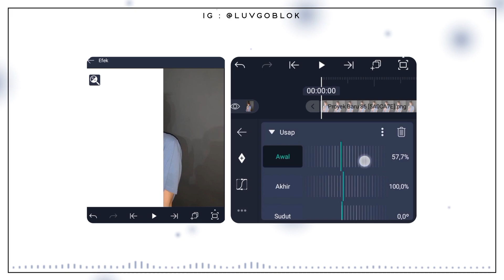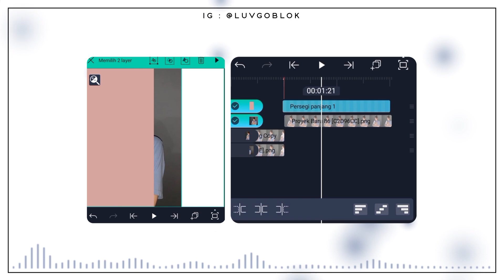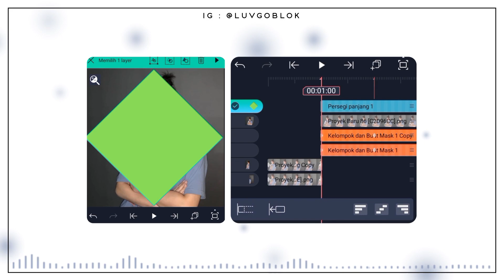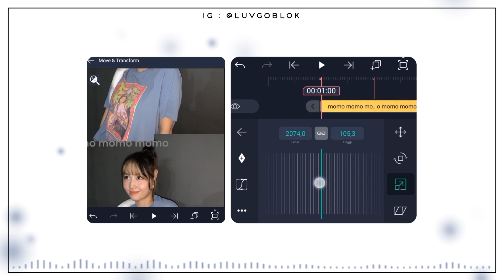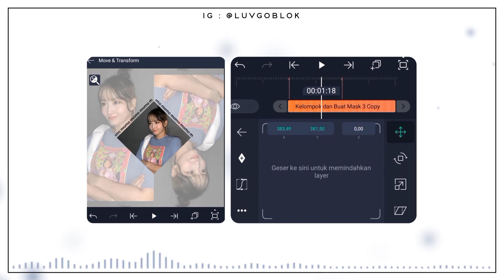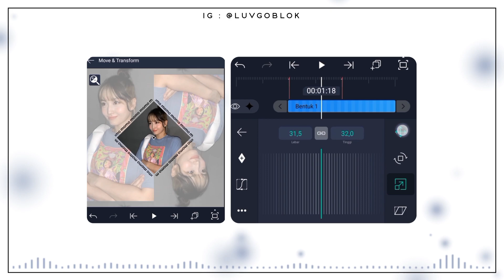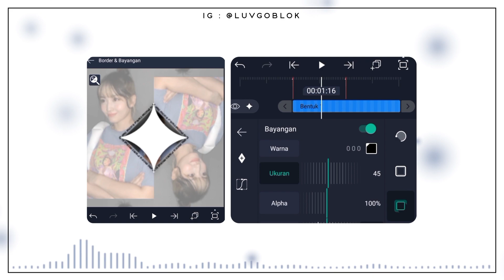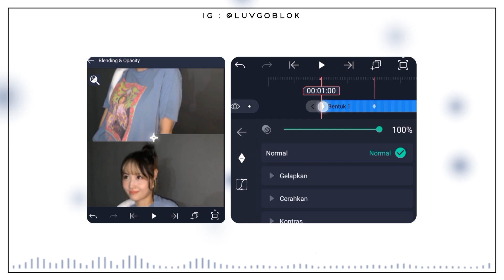AESTHETIC TRANSITION on alight motion | tutorial #107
I hope you like my tutorial ♡ .

tools/app used :
after effect, alight motion, cap cut .

edited by :
the tcc, video, thumbnail : ais (me) .

ib/rm : @crownyxs__ / ig

made by Aiysha NR .